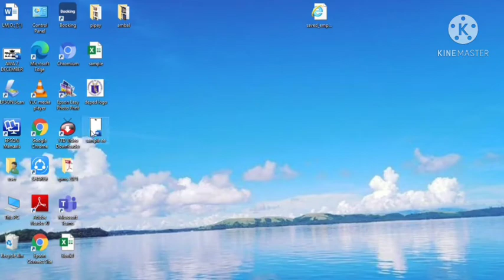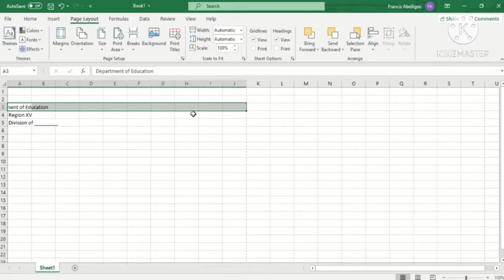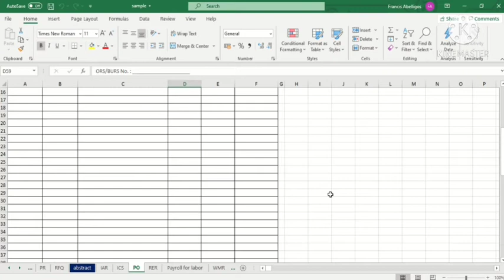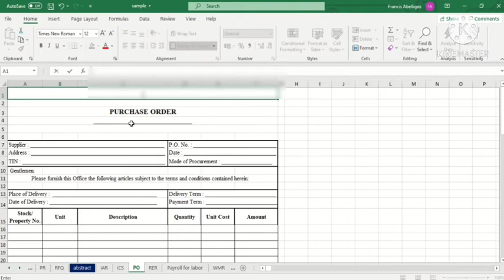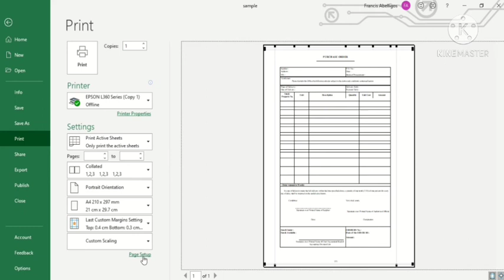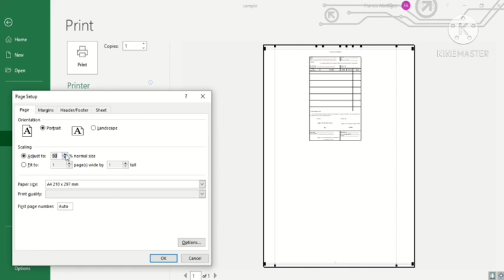MS-EXCEL Printing: Paano Ilagay sa Center ang Heading ng Documents: Mga Dapat Ayusin Bago Mag-Print